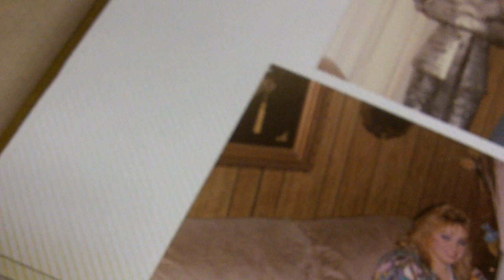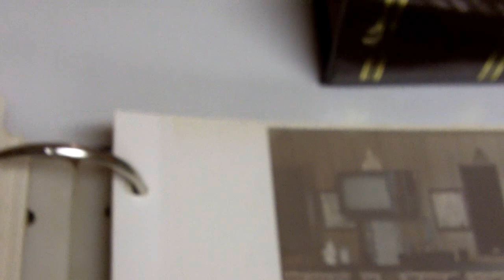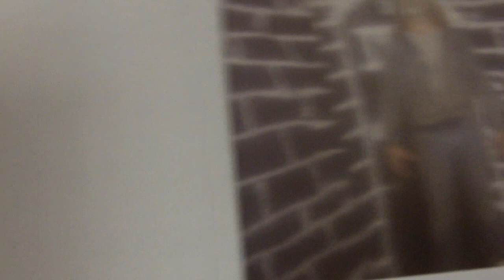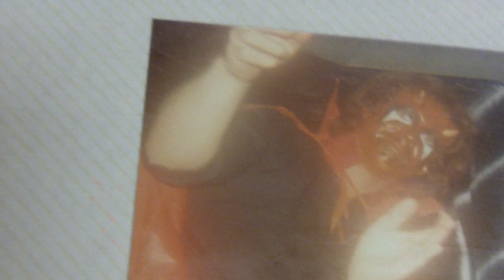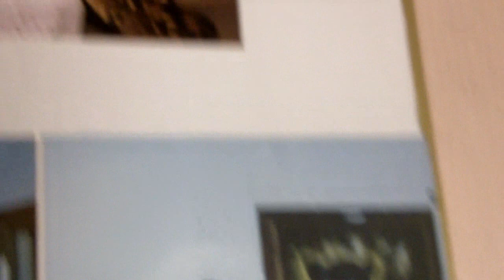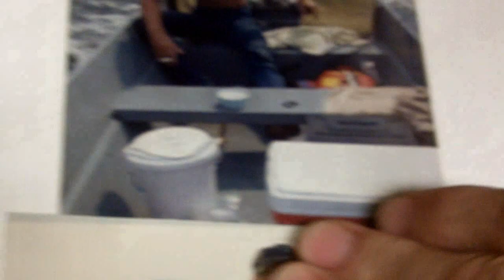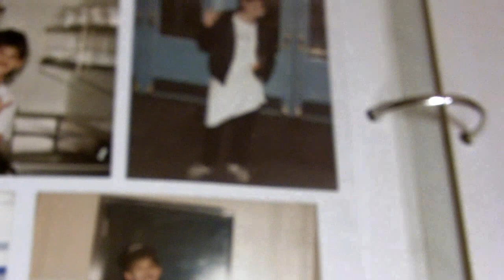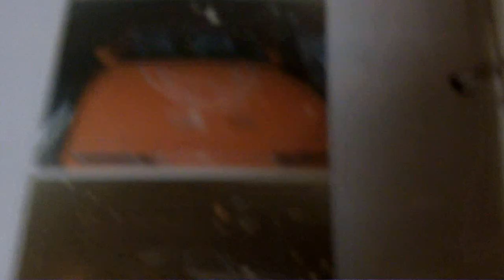Rollingwood 80's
Good friends and good times from Rollingwood Flint Michigan.